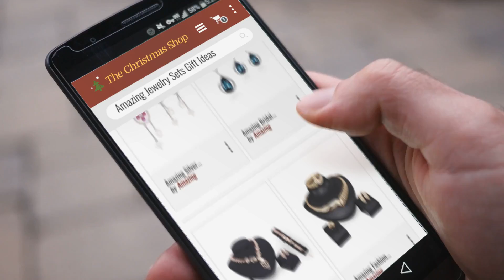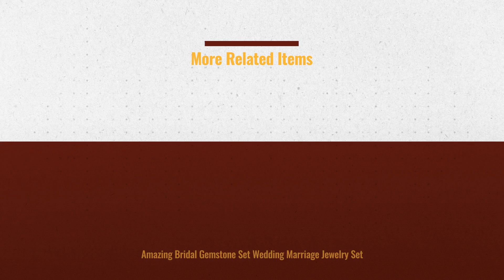Featured Amazing Jewelry Sets Gift Ideas / Countdown To Christmas 2018 | Christmas Gift Guide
** Breaking News

Black Friday / Cyber Monday Amazing Gold Filled Dubai African Beads Jewelry Sets Tribal Crystal Flower Statement by Amazing

Black Friday / Cyber Monday Amazing Bridal Gemstone Set Wedding Marriage Jewelry Set by Amazing

Black Friday / Cyber Monday Gold Color Simulated Pearl White Austrian Crystal Collar Necklace Bracelet Earring Ring by Amazing

Black Friday / Cyber Monday Amazing Fashion Jewelry Zircon Exaggerated Crystal Necklace Bracelet Ring Earrings 4PCs by Amazing

Black Friday / Cyber Monday Amazing Tassel Rhinestone Necklace Earrings Bracelet Ring Four-Piece Set by Amazing

Black Friday / Cyber Monday Amazing Silver Plated Jewelry Set Women's Feather Tassel Necklace Earrings Party by Amazing

Black Friday / Cyber Monday Amazing 1Set/2 Pcs Women Jewelry Set Stylish Exquisite Oval Opal Necklace Stud Earrings by Amazing